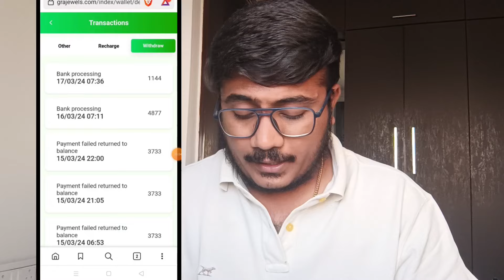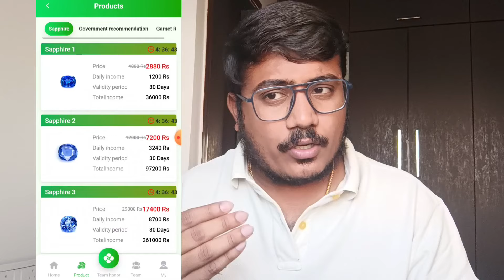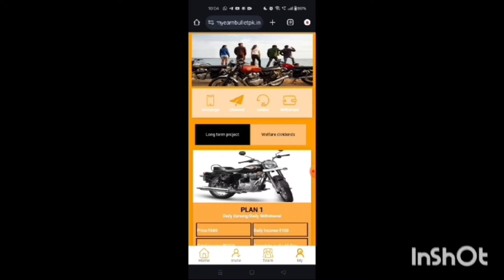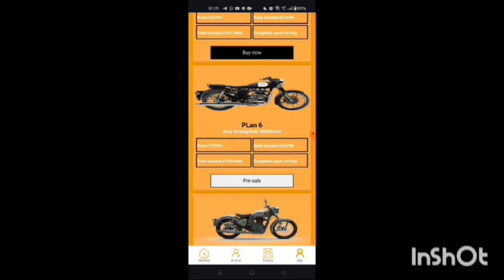Gra Earning App | Gra App Real or Fake | Gra App Withdrawal Problem | Gra Jewelry Earning App